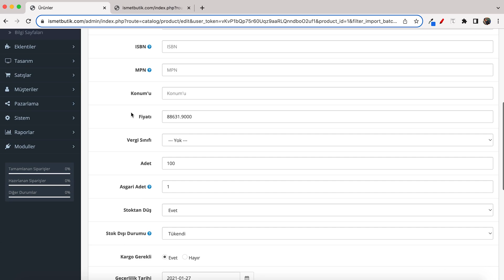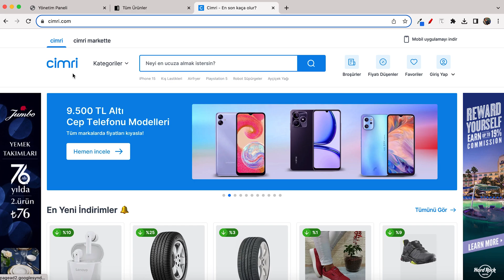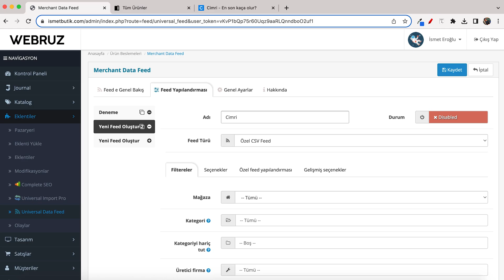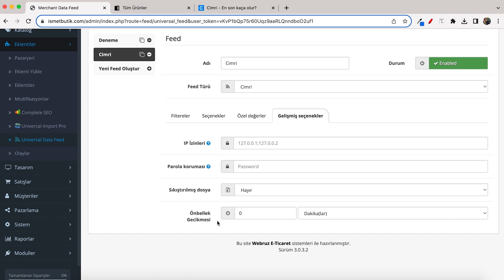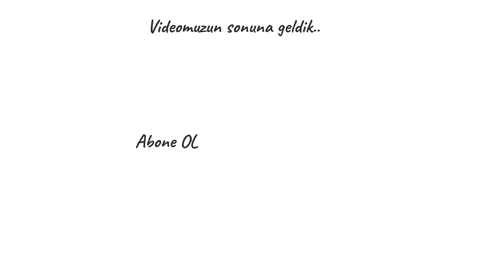E-Ticaret Siteleri için XML Nedir? Nasıl Kullanılır?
Merhaba! Bugün sizlere E-Ticaret Siteleri için XML nedir ve nasıl kullanılır hakkında bilgi vereceğim. E-Ticaret dünyasında XML, ürün verilerini, stok bilgilerini ve diğer önemli bilgileri paylaşmak için kullanılan güçlü bir veri formatıdır.

Bu videoda şunları öğreneceksiniz:

XML nedir ve neden E-Ticaret için bu kadar önemlidir?
XML'nin nasıl çalıştığını anlamak için temel kavramlar.
XML dosyalarının nasıl oluşturulduğu ve düzenlendiği.
XML verilerinin E-Ticaret siteleri arasında nasıl paylaşıldığı.

E-Ticaret işinizi geliştirmek ve daha fazla müşteriye ulaşmak istiyorsanız, XML'nin nasıl kullanılacağını anlamak kritik bir adımdır. Bu videoyu size XML'in potansiyelini göstermek ve nasıl kullanabileceğinizi göstermek için hazırladım.

Ayrıca, bu konu hakkındaki düşüncelerinizi ve sorularınızı yorumlar kısmında paylaşmayı unutmayın.

Keyifli izlemeler!